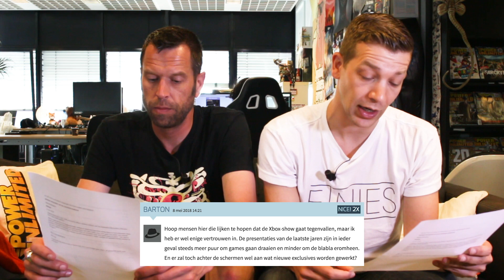Commentaar - De E3 komt eraan en EA reageert op gokken in FIFA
Switch bezitters opgelet: vanaf de zomer gaan je zuurverdiende centen naar de bankrekening Nintendo als je online wilt spelen. Dat en meer nieuws van afgelopen week zie je in Commentaar!